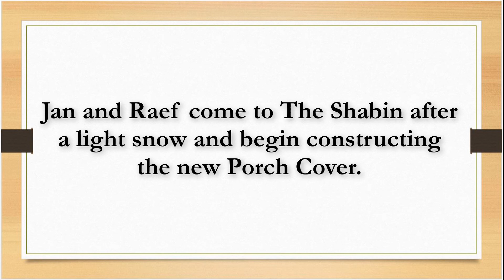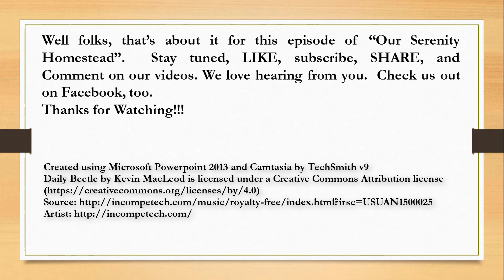Covering the Porch at The Shabin with Raef_Ep 46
Jan and Raef build a cover over the Front Porch at The Shabin.